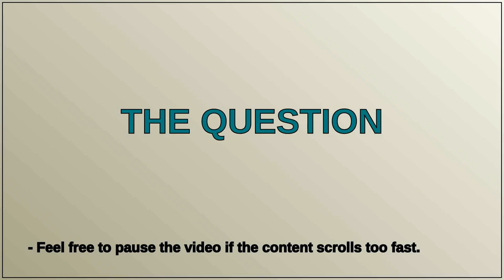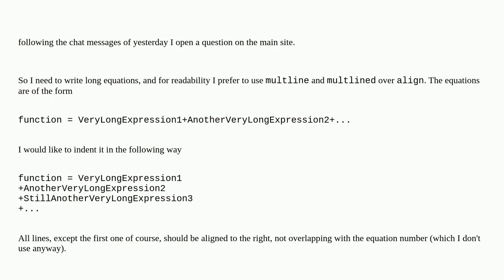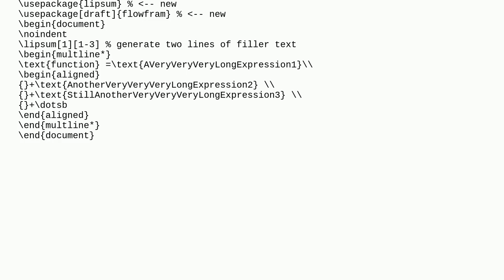Align to the right second and following lines of a group of long equations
A special thanks goes out to the community

  math-mode mathtools multline